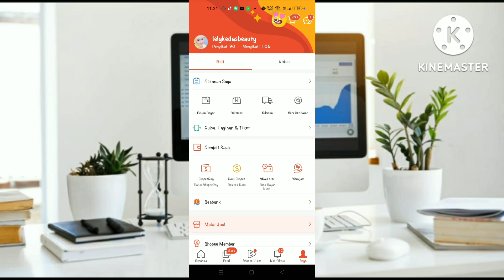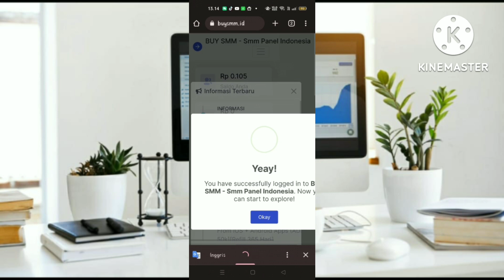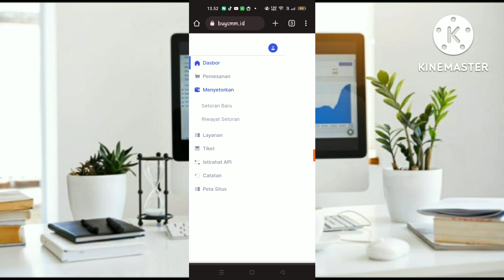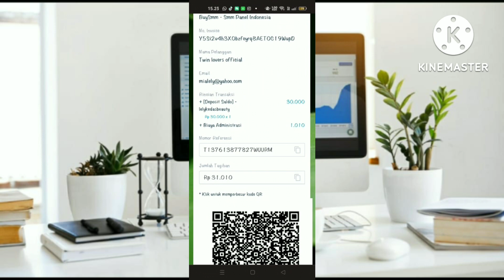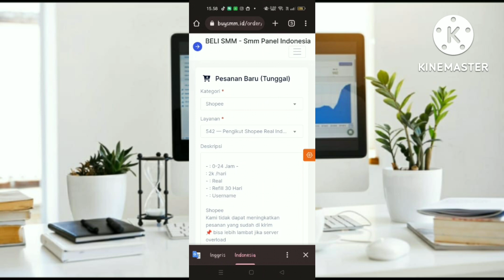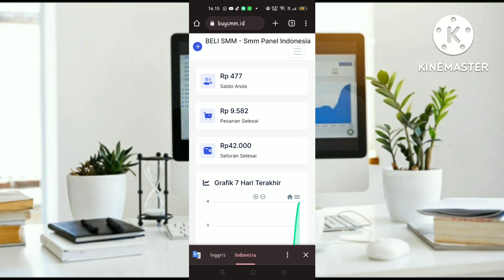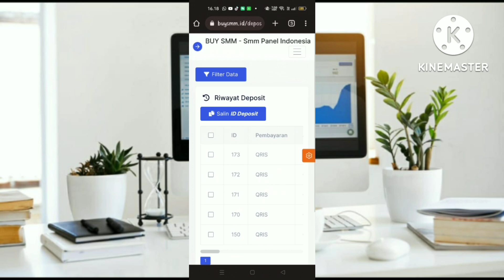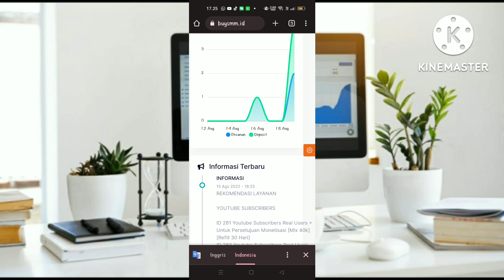CARA MENAMBAH FOLLOWERS SHOPPE DENGAN MUDAH !!!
Apakah kamu memiliki sebuah toko online di marketplace Shopee tapi belum memiliki banyak followers? Ternyata, followers yang benar-benar tertarget dengan baik bisa meningkatkan penjualan tokomu di Shopee!

Kontak kami
-telegram (@buysmmofficial)